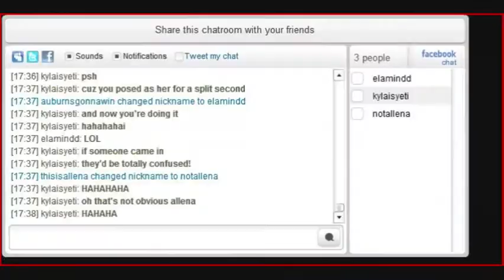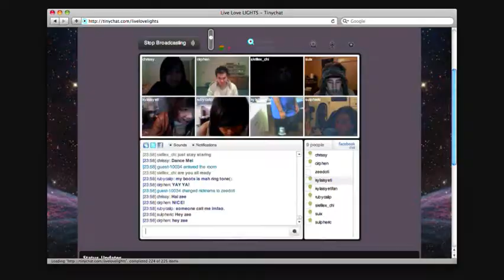LightsArmy Promo (Full Version)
We welcome anyone who is a Lights fan!

 mucho thanks to the following for pictures, videos, and twitters.

 - sulpheric, chrissy, stacers, malaroo, thisisallena, hannahbeth, Lyja, anela, john Lescano, lovemusicdorks, cortney, vicki (candycorn), CJ and kylaisyeti